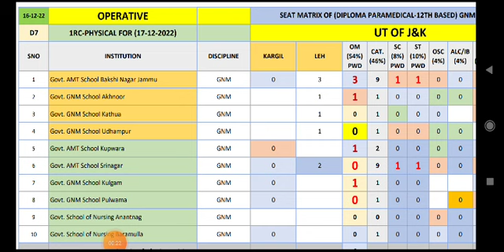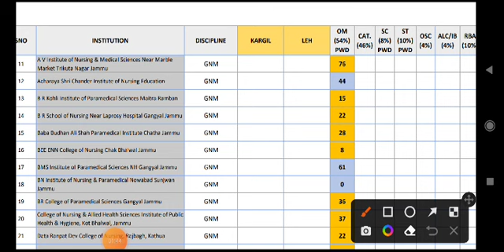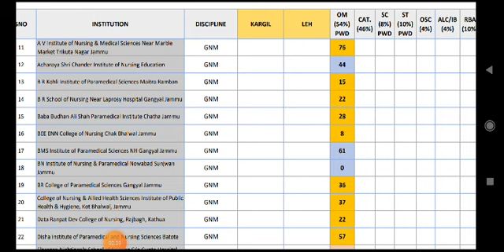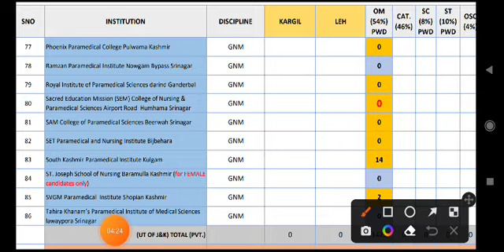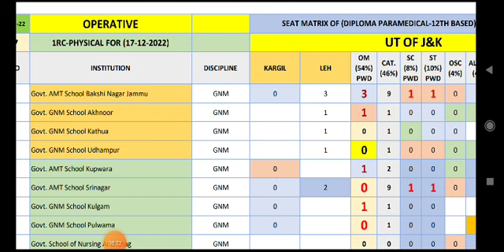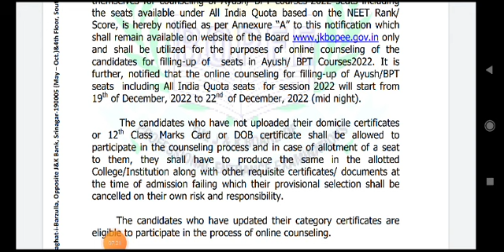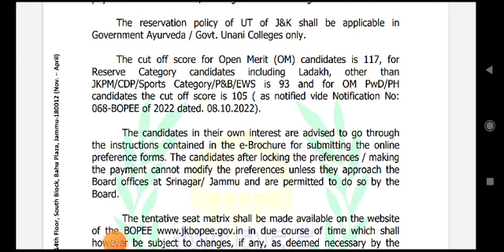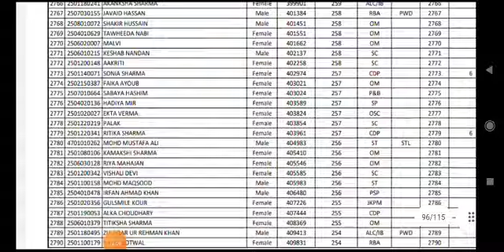JKBOPEE 10TH/12TH BASED PARAMEDICAL COUNSELING UPDATES/SEAT MATRIX AYUSH/BPT FINAL MERIT LIST J&K 22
Love u and keep supporting us ❤️❤️❤️